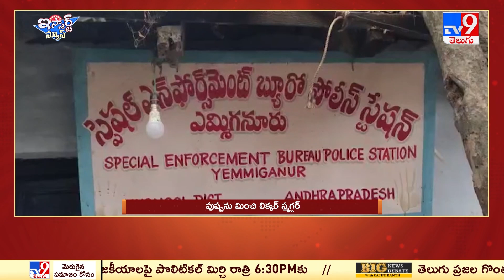iSmart News : పుష్పను మించిన లిక్కర్ స్మగ్లర్ - TV9